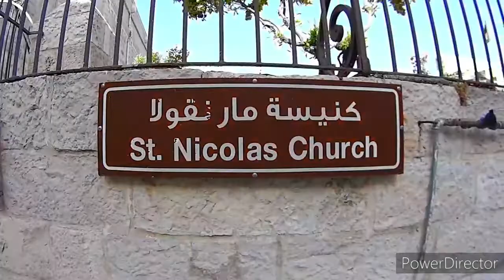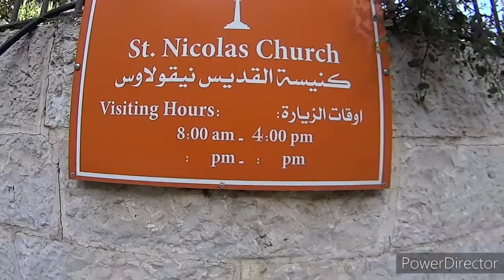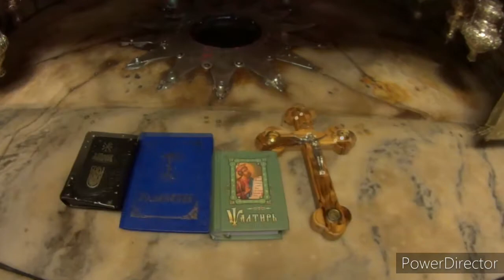Храм Рождества Господа нашего открыли в Вифлееме .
Слава Боженьке за всё.
Айда братья и сестры в этой серии в Палестину...